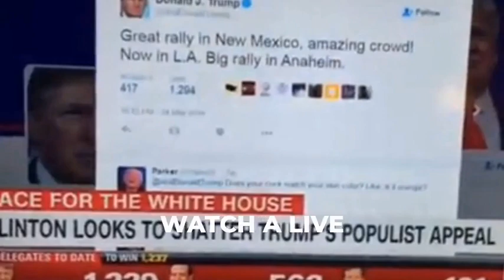How to Watch 'Lady Boss: The Jackie Collins Story' Online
CNN’s latest original film is “Lady Boss: The Jackie Collins Story,” which premieres Sunday, June 27 at 9 p.m. ET/PT on CNN.com.  If you don’t have cable, here are some different ways you can watch a live stream of "Lady Boss" online:  Heavy may earn an affiliate commission if you sign up for Sling TV.  You can watch CNN and 30-plus other TV channels on Sling Orange or Sling Blue.  The film ''Lady Boss: The Jackie Collins Story'', directed by Laura Fairrie, is based on the life of American author Jackie Collins. The film is set to premiere on June 27, at 9 p.m.  in the United States. Collins died of breast cancer at the age of 75. Collins is best known for her novels ''Chances'' , ''Hollywood Wives'' , and ''The Santangelos'' . The film follows Collins through her final days, including a visit to London for a farewell to her siblings, actress Joan and Bill, her sister-in-law, Hazel, and her close circle of business confidants.